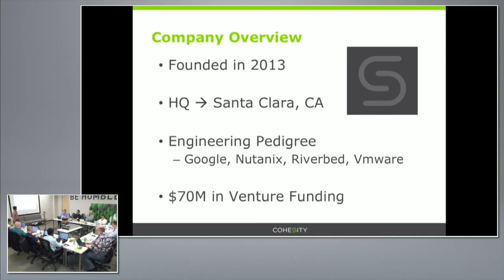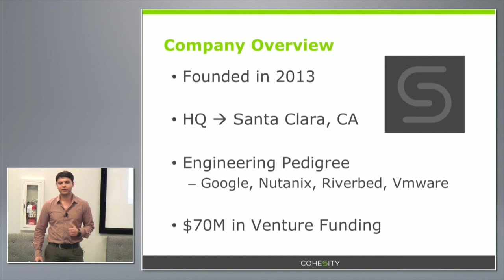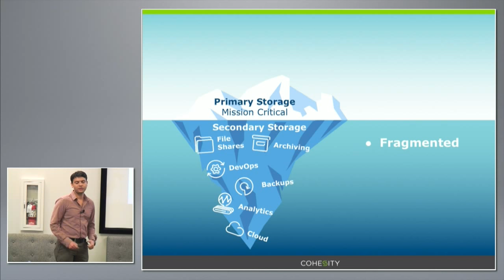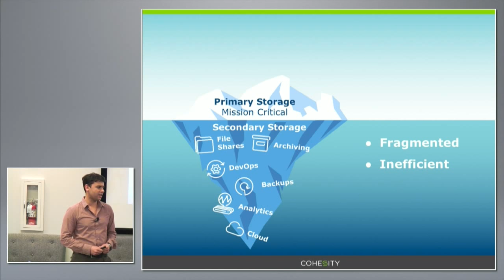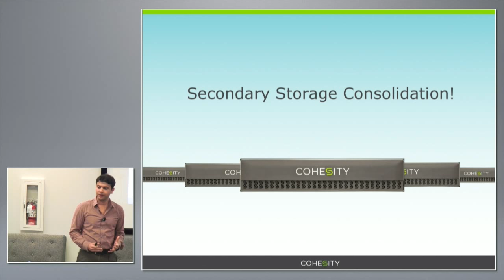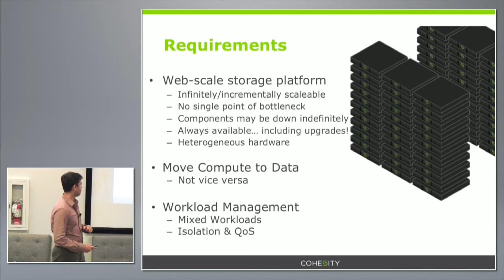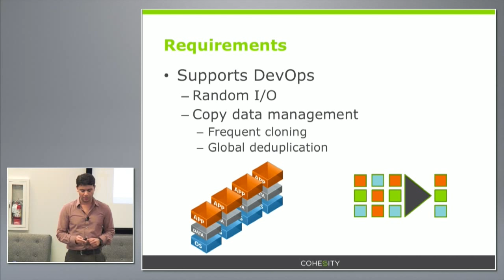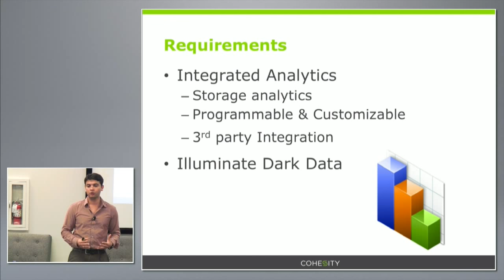Redefining Secondary Storage with Mohit Aron of Cohesity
Recorded as part of Storage Field Day 8 in Santa Clara, CA on October 21, 2015.